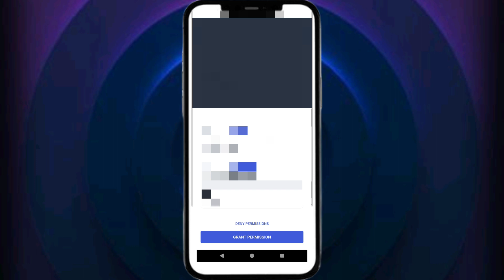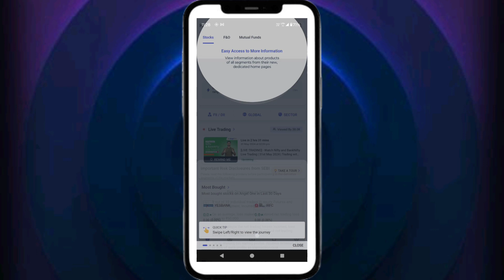Angel one Account me Login Kaise kare || How To Login in Angel One Account | 2024 | Tech Tube